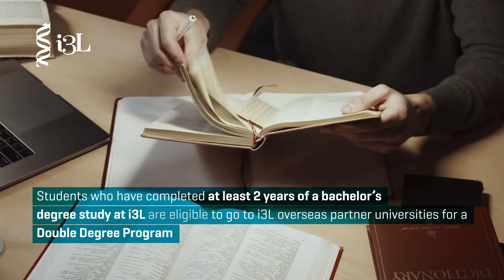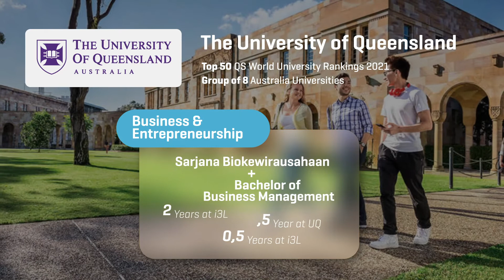Double Degree | International Office Programs | i3L Campus